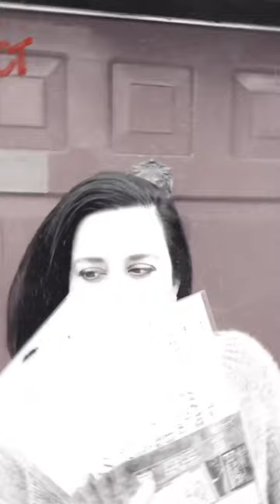10 NEW moulds and 4 stencils are just waiting to be incorporated into your mixed media project!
10 NEW mould designs and 4 NEW stencils are just waiting to be incorporated into your next mixed media project!
This collection includes vintage-inspired moulds from frames of various shapes and sizes, to gorgeous silhouettes and regal crowns.
Of course, no Anna Finnabair Dąbrowska collection is complete without her signature steampunk aesthetic and gears! Stencil designs include repeating Art Deco patterns, vintage text, and more!